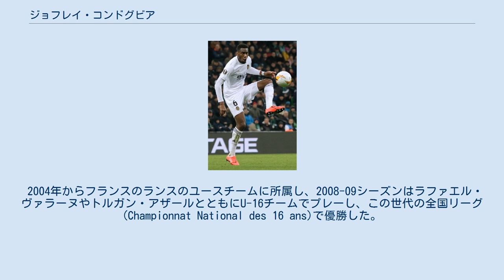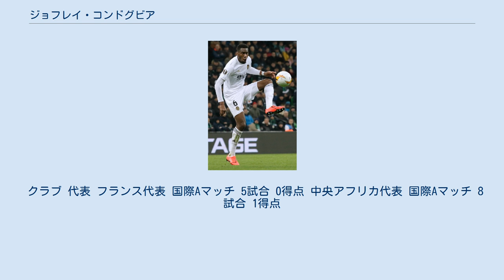ジョフレイ・コンドグビア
ジョフレイ・コンドグビア（Geoffrey Kondogbia, 1993年2月15日 - ）は、フランス・ヌムール出身のサッカー選手。
ラ・リーガ、アトレティコ・マドリード所属。
中央アフリカ代表。
 2004年からフランスのランスのユースチームに所属し、2008-09シーズンはラファエル・ヴァラーヌやトルガン・アザールとともにU-16チームでプレーし、この世代の全国リーグ(Championnat National des 16 ans)で優勝した。
2010年4月11日、ランスと4年のプロ契約を結ぶと、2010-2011シーズンからシニアチームでトレーニングに参加しリーグ戦でもベンチ入りを果たした。
2010年11月21日、オリンピック・リヨン戦でプロデビューを果たした。
2011-12シーズンはチームが降格したため、リーグ・ドゥで過ごした。
2012年4月13日、トゥールFC戦でゴールを決めた。
 2012年7月24日、スペインのセビージャFCに5年契約で移籍した。
9月15日、レアル・マドリード戦で途中出場し、リーガ、クラブデビューした。
 2013年1月28日、グラナダとのダービー戦でゴールを決め、勝利を収めた。
移籍初年度ながらリーグ戦31試合に出場するなど、評価を高め、レアル・マドリードやユヴェントスといった強豪が獲得に興味を示した。
 2013年8月28日、 2000万ユーロの移籍金でリーグ・アン昇格組のモナコに5年契約で移籍した。
1年目は26試合に出場し、1ゴールを記録し、クラブのリーグ準優勝、10年ぶりのUEFAチャンピオンズリーグ復帰に貢献した。
 2年目の2014-15シーズンもリーグ戦23試合に出場し、リーグ3位に貢献。
UEFAチャンピオンズリーグでは2015年2月25日に行われたアーセナルとのラウンド16、1stレグではゴールを決め、チームのベスト8進出に貢献した。
 2015年6月22日、インテル・ミラノに移籍金は3500万ユーロ、5年契約で移籍した。
2016年2月14日、フィオレンティーナ戦で審判を皮肉って拍手したことで退場処分を受け、2試合の出場禁止処分を受けた。
 2017年8月21日、バレンシアCFへ1年間のレンタル移籍が発表された。
この契約はトレード移籍で、バレンシアからはジョアン・カンセロがインテル・ミラノに移籍した。
8月27日、レアル・マドリード戦でにフル出場し、クラブデビュー、クラブ初ゴールを決めた。
2018年5月24日、バレンシアは買取オプションを行使し、4年契約を締結した。
2020年10月中旬、アトレティコ・マドリードからの関心が伝えられると、怪我を理由に練習に参加を拒否した。
 夏の移籍市場最終日に決定したトーマス・パーテイのアーセナルFC移籍に伴う特例をアトレティコ・マドリードが活用し、2020年11月3日、アトレティコに4年契約で移籍した。
11月7日、カディスCF戦に途中出場し、クラブデビューした。
 フランス代表として2012年にUEFA U-19欧州選手権に出場した。
 A代表には、親善試合の時に主に召集され、出場していたが、ポール・ポグバらとの争いに敗れる形で、2015年以降は未招集となり、2018年10月に中央アフリカ代表に鞍替えした。
 兄のエヴァンス・コンドグビア、いとこのハビブ・ハビブも中央アフリカ代表のサッカー選手。
 クラブ 代表 フランス代表 国際Aマッチ 5試合 0得点 中央アフリカ代表 国際Aマッチ 8試合 1得点